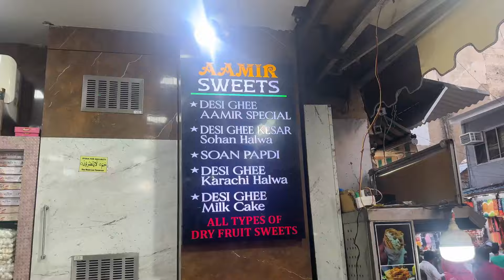Sarwad Sharif Mein Bate Niyaz✨/Hum Nhi Japaye Sarwad Sharif❤️